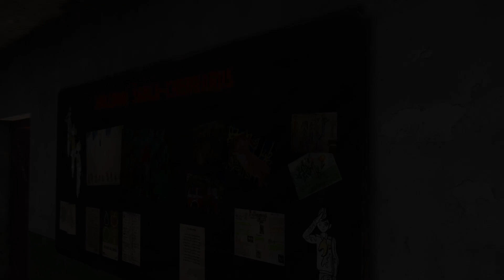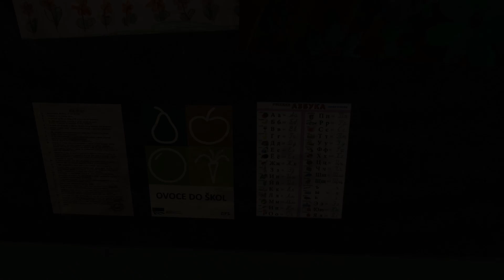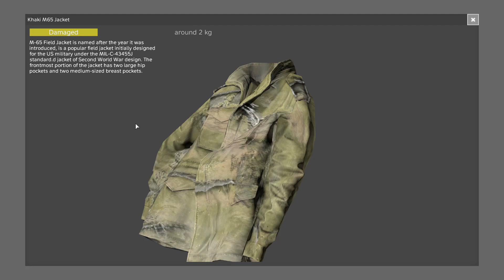The Black Fox Expeditionary Force EP5 DayzRP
Game: DayZ
Author: TeigenG